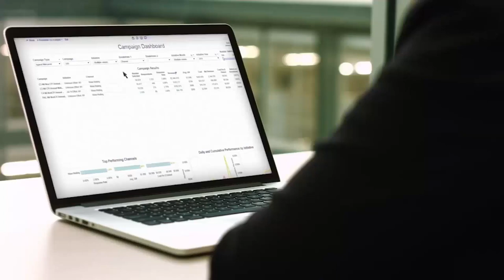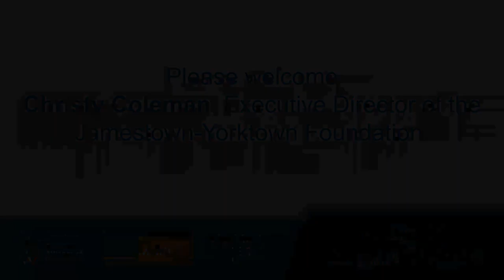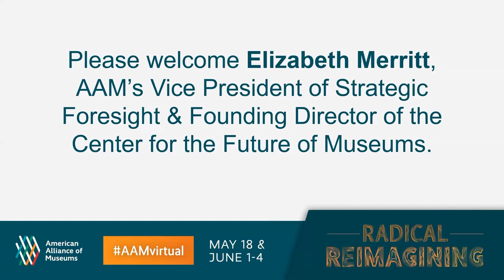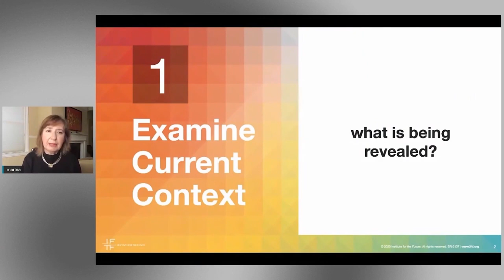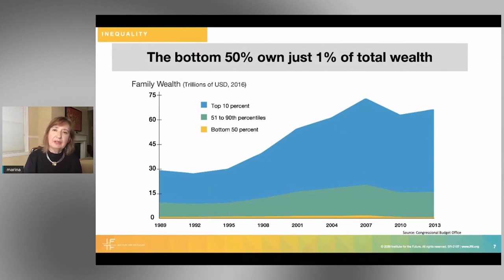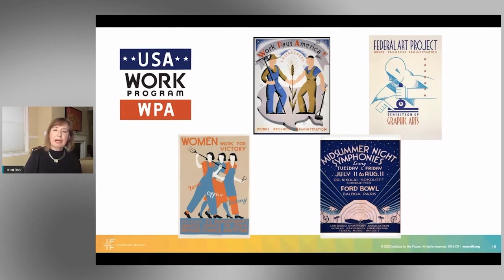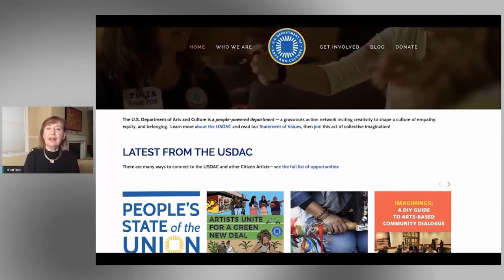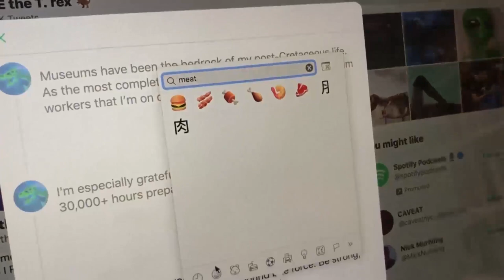AAMvirtual General Session: Christy Coleman and Marina Gorbis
This AAM Virtual Annual Meeting & MuseumExpo general session took place June 1, 2020.

Speakers:
Laura Lott, President & CEO at the American Alliance of Museums
Chevy Humphrey, The Hazel A. Hare President and CEO at the Arizona Science Center and AAM Board Chair
Kelly McKinley, CEO of the Bay Area Discovery Center
Jay Xu, Director and CEO of the Asian Art Museum
Christy Coleman, Jamestown-Yorktown Foundation
Marina Gorbis, Institute for the Future

Moments:
Rita Moreno
Bryan Stevenson
Kaywin Feldman
SUE the T. rex